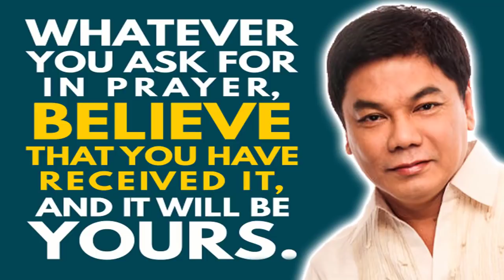Ed Lapiz Preaching 2021 ❗❗ Whatever You Ask For In Prayer, Believe That You Have Received It 🆕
Ed Lapiz Preaching 2021 Tagalog ❗❗ ''Whatever You Ask For In Prayer, Believe That You Have Received It'' 🆕 🆕 Sermons By Great Preachers Tagalog.

"PRIVATE AUDIENCE"
Matthew 6:6
DBD No.:
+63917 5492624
DBDJesusMinistries
SabiNiKuyaEd
PRAYER
Send your prayer request: